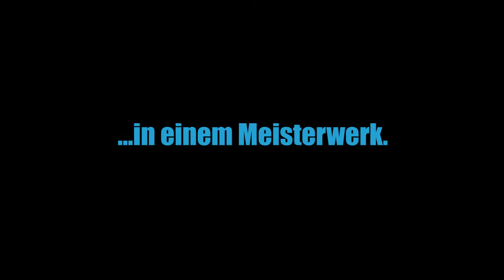Genkeltalsperre/ Aggertalsperre/ alte Hausrunde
Hier der Trailer zu meinem neuen Video, welches am 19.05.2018 zu sehen sein wird.